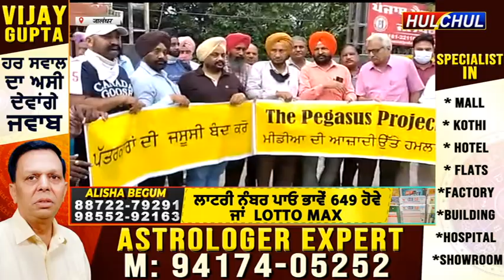Hulchul TV :पेगासस स्पाईवेयर सोफ्टवेयर के विरोध में पंजाब प्रैस क्लब जालंधर की ओर से एक रोष मार्च